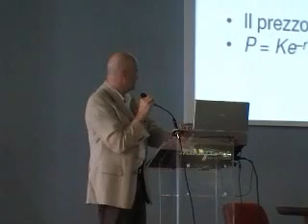Prof. Franco Becchis Convegno Fresialluminio CO2 parte 4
Intervento nel convegno dal titolo " Azzeriamo i co2nsumi Con tutta l'energia possibile" organizzato al motor village di Torinio da Fresialluminio dal titolo "Case, finestre, mutui e biciclette: dizionario della crisi economica proposto da un economista di strada".